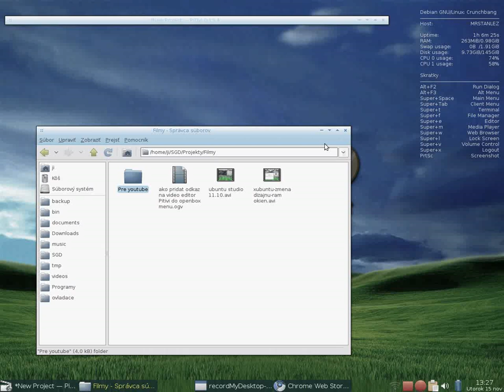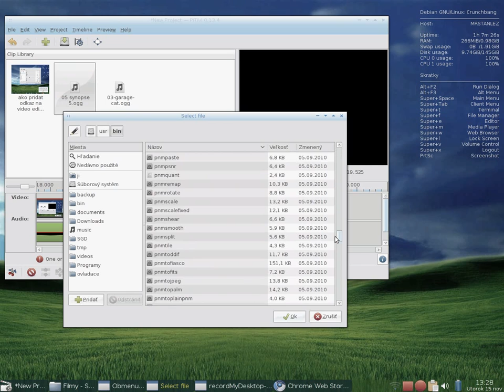openbox-pridanie-odkazu-programu-do-openbox-menu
OS: CrunchBang 11, debian/gnu
HW: Toshiba NB100, + externý monitor 19" hyundai
Program:  správca okien Openbox

Openbox je veľmi nenáročný správca plochy, okien a všetkého grafického, čo je vidieť. Používa xfce knižnice, a je extrémne rýchly a stabilný, oproti prostrediam vyžadujúcich silný hardvér(kde, gnome).